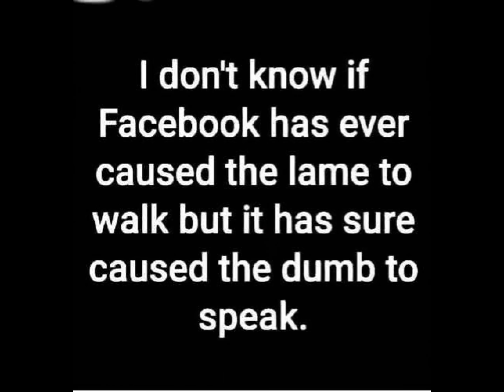COMMON SENSE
A 60 second slideshow with music